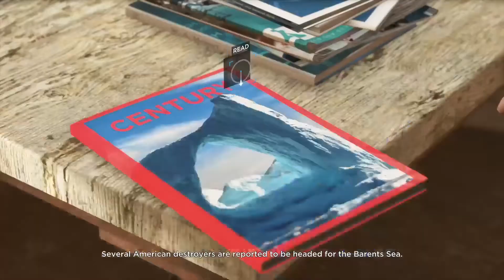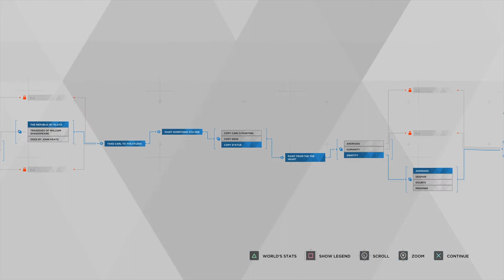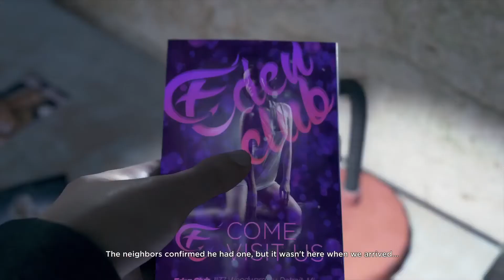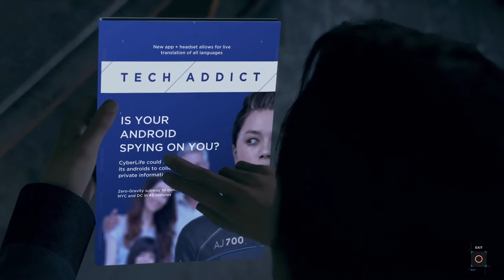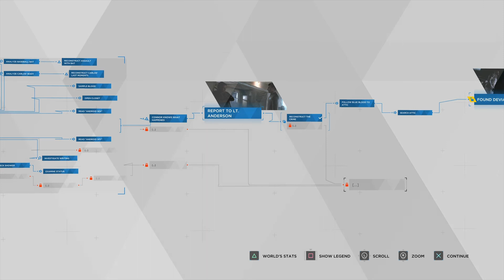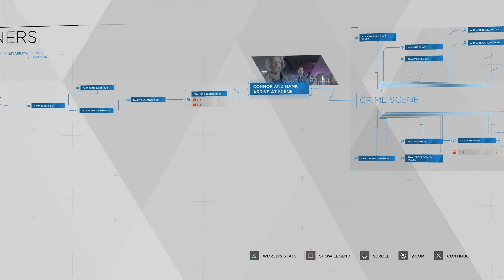"BOB ROSS, ALL OF A SUDDEN" Detroit: Become Human (Part 2)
We continue the Detroit: Become Human storyline with a murder mystery and also a nice relaxing paint session where we make our happy little trees! :D